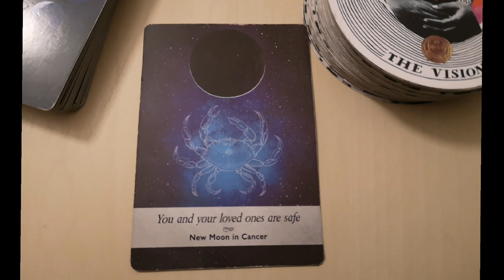You and your loved ones are safe 🌑♋New Moon in Cancer. MOONOLOGY oracle card (10 February 2024)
You and your loved ones are safe 🌑♋New Moon in Cancer. MOONOLOGY oracle card (10 February 2024). or whenever it reaches you!